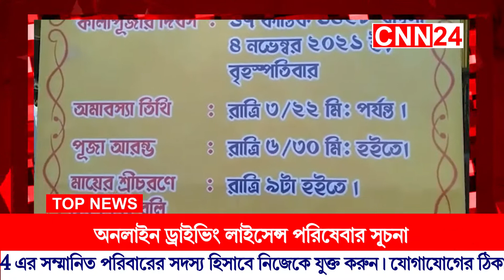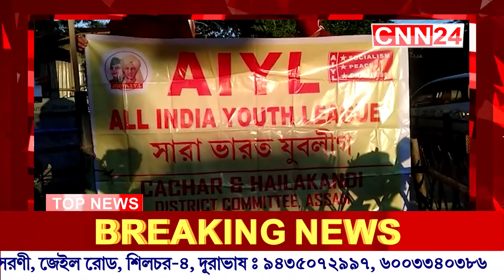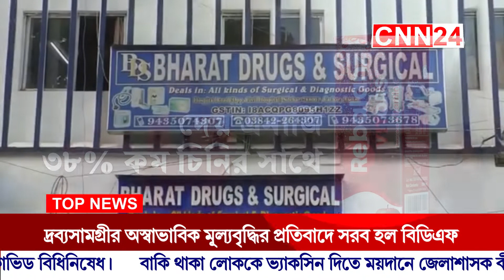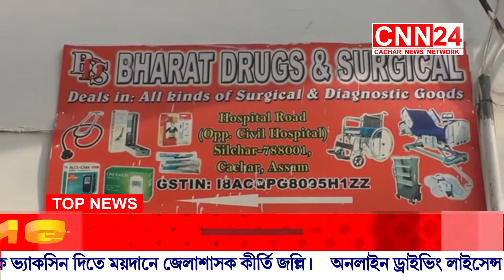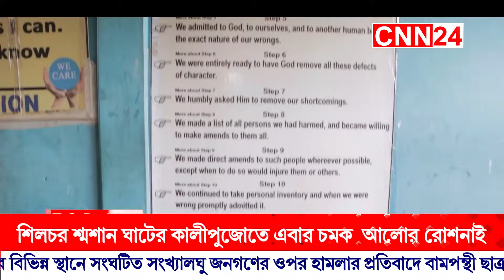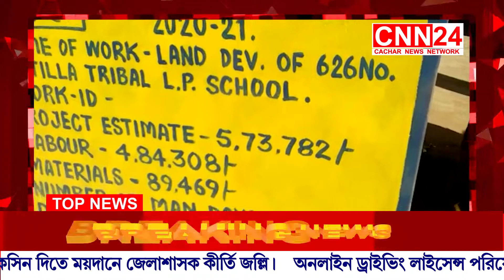CNN24 Silchar 29 10 21